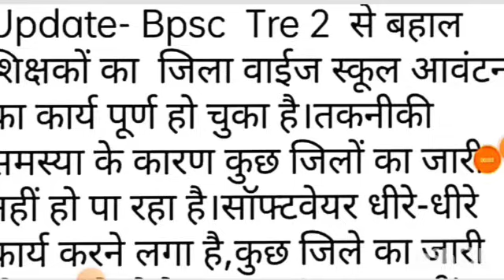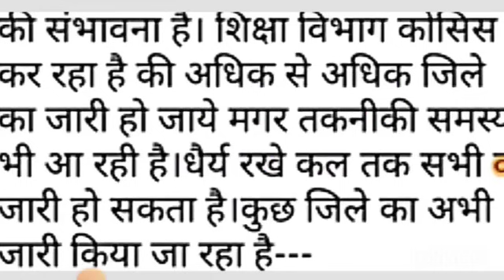bpsc tre 1.0 & 2.0 school awanton || bpsc tre 2.0 school awanton related big updates||allotment list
twitter link for all Distict School awanton list